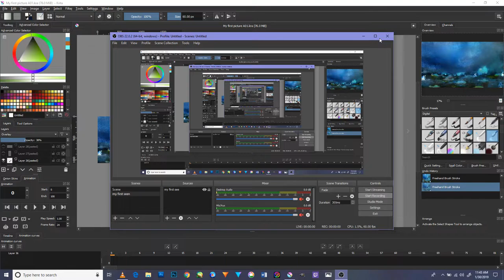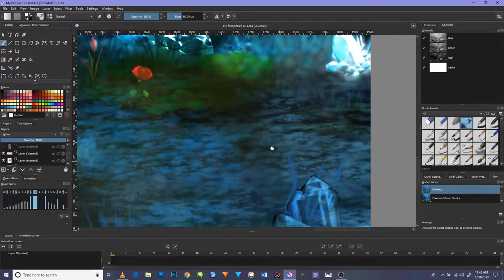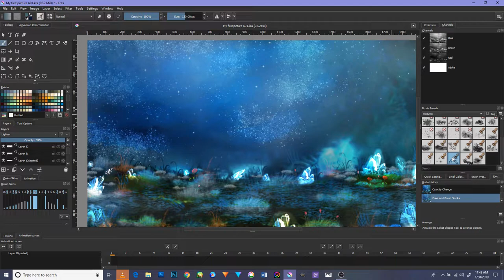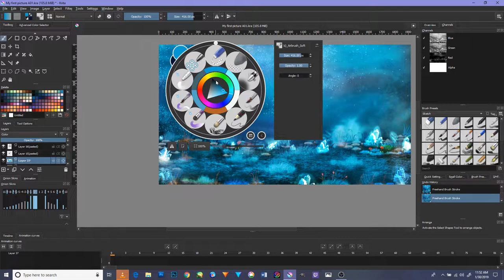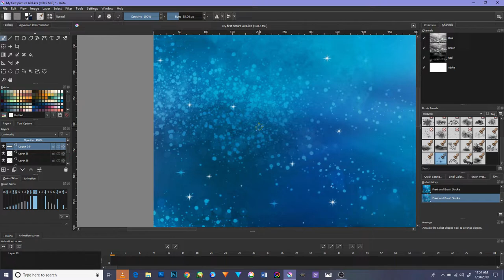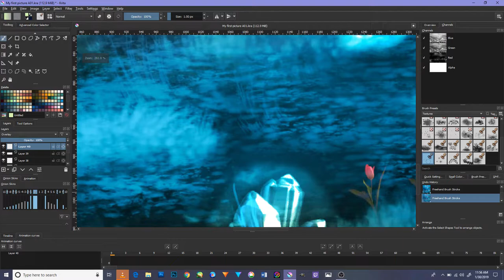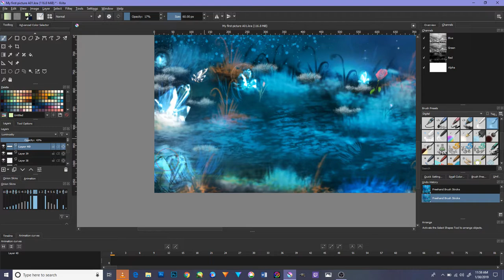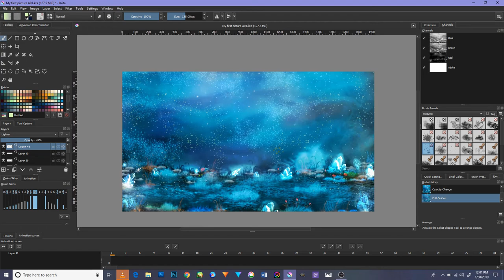Speedpaint Krita Animation editing tutorials the legendary angel island special Editing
Hi everyone and welcome to my second ever improve video of the Sonic RS and the Revolution of Chaos series first of all those are my own designs for the story in my form of chaos Speed paint Krita Animation and special Editing tutorial.                                                                                                                                           And a new speed paint kirta tutorial for Sonic RS and the revolution of chaos and the best video I ever made for sonic the hedgehog in the legendary tale of love and magically romance never seen before in angel island and the birth of chaos and its legend that started all of this and I hope you all will like it Though and I will do more anime tutorials in the near time but I hope it will be appreciated and Krita is a awesome Program to use for draw and anime using all the tools and everything in it though and I love it so much but the video is good but I will work extra hard to it more performance and best quality though and the best hero of all time and enjoy and thanks for those who support me and aid me in my career and appreciated it to all and thanks again.                                                                                                        Hope all of you will like it though and in the near future i will make the real Form as i can but hope you will be pleased with this little animation of my vision of the Sonic RS project in general and i will be making in the end of this month the last dragon that i love in the end of January stay tun for that and do Please do care to subscribe to me and like, share, comment and turn the notification bell to stay for more videos in the near future and please do support me in my career in my and to help me in making a new sonic series and thank you very much and God bless all of you and good night and have an awesome day. Give me your feedback and any suggestions for a future video and this is the Second Version of my work. And a new threat to destroy the world after the crisis that happen in the story and it will be the new animation that introduction it though and i will do more videos like this and hope you will like it so much and enjoy. and here is the video for the finishing project and enjoy it.                                                                                                                                  In this video Princess Sally Alicia acorn is with sonic and the two are in the magically lake where they will share their deep love and express the real love that bond them together in the end of this episode however, it will take more time but I will do whatever I can though so be patient and thanks again.